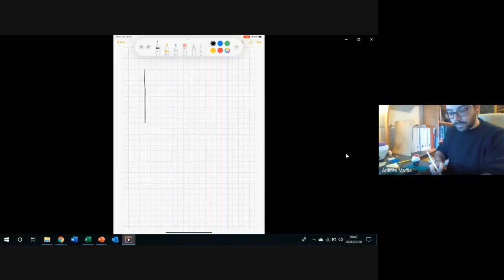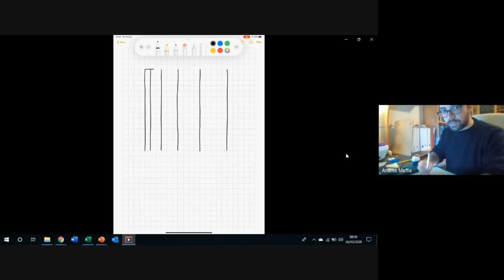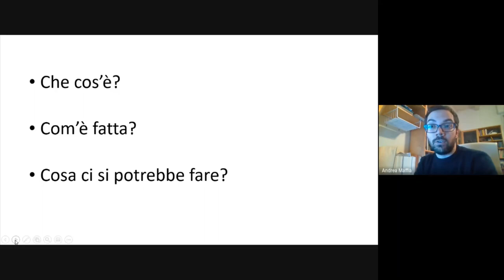Moltiplicazione.it | La tavola di Laisant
Autore: Andrea Maffia
Su un vecchio libro di matematica scritto da Charles Laisant c'è una strana tabella. In questo video si propone ai bambini di provare a ridisegnarla e immaginare cosa sia e a cosa possa servire.

Puoi osservare la tavola e leggere le domande finali anche sul file che trovi a questo